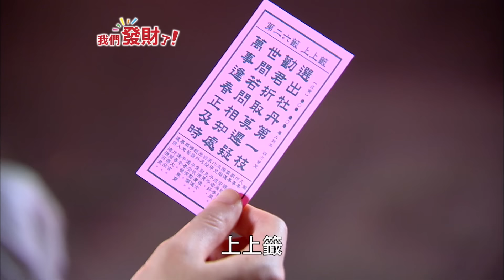柯佳嬿、坤達穿越回2012，原來他們早就結婚了！定情之戲《我們發財了》甜蜜大公開！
我們相愛了～柯佳嬿、坤達相識到相愛，真是太幸福了！